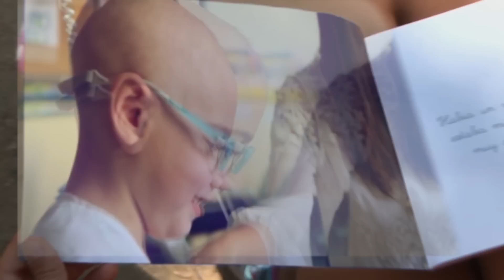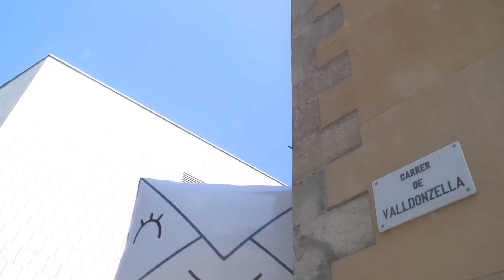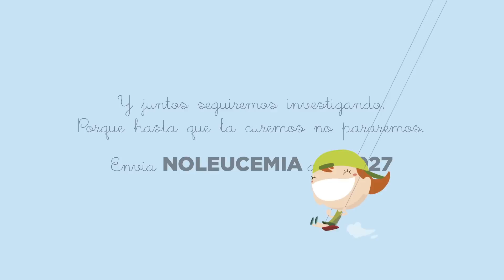Fundació Josep Carreras. La máquina mágica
Evento realizado el pasado 28 de junio en Barcelona para la Fundació Josep Carreras con motivo de la semana mundial de la Leucemia, para captación de donativos vía SMS "la máquina mágica" que cura la leucemia